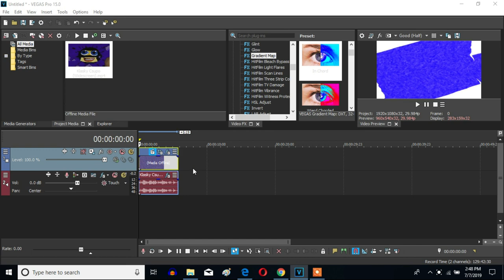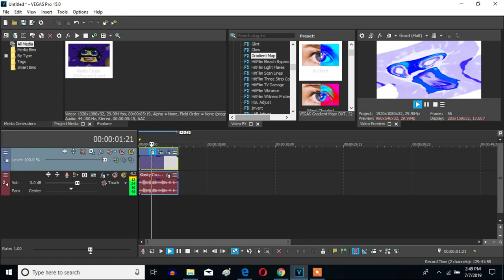How To Make Wind Blower Chord On Sony Vegas Pro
Let's make a Chorded Wind Blower effect on Sony Vegas Pro.

Nicknames:
Chord Wind Blower
Chorded Wind Blower